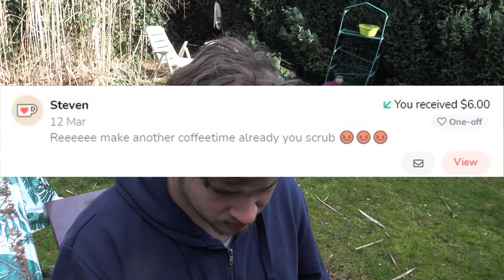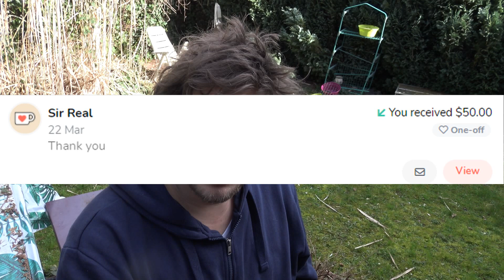Coffee With Bart Episode 4: Bossche Bollen edition - another episode!